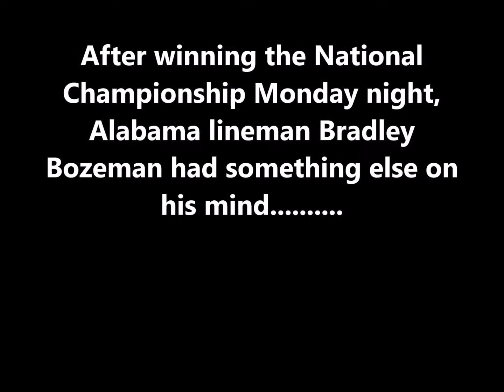Alabama senior lineman Bradley Bozeman proposed to his girlfriend on the field, she said yes, SEC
Alabama senior lineman Bradley Bozeman proposed to his girlfriend on the field, and she said yes!

 kirby smart college football sec georgia vs alabama espn